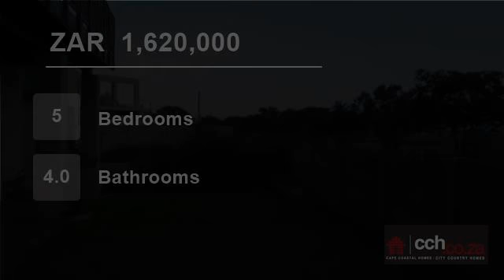5 Bedroom House For Sale in Kleinmond, Western Cape, South Africa for ZAR 1,620,000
Sea Avenues!  One of the best properties in town.  Sea and mountain views.  Lovely 4 bedrooms, 3 bathroom home with an extra bedroom and bathroom attached to the garage. It is beautiful, cosy and neat.  A house with a stunning private garden you can be proud of.  A must see when in Kleinmond.  You will love it.